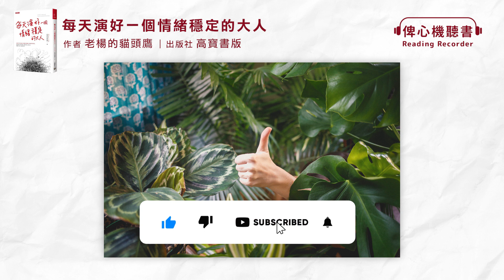父母關係《每天演好一個情緒穩定的大人》 ｜廣東話｜有聲書｜導讀 | 網絡文章【月下地圖 iamm】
作者 : 老楊的貓頭鷹
出版社 : 高寶書版

簡介：成長就是把哭聲調成靜音的過程，送給被這個世界逼迫、不得不長大的你。看清生活的真相，糟糕的情緒才能被好好安放。練習穩定失控的情緒，保持清醒、克制自己；偶爾討人厭，永遠都可愛。　真正的強者，不只是賺錢的能力有多強，是控制情緒的能力有多強。他們厲害的不是引擎，而是刹車；拚的不是速度，而是耐力。在廢人充斥、小人當道、爛人滿街跑的世界裡，你既要學會微笑面對，還要學會果斷拒絕。你要努力適應，不管是變化的環境，還是叵測的人心。乾脆一點、俐落一點，每天好好扮演一個情緒穩定的大人，在人生中不同的失控場景中，時時保持微笑以對，繼續登場精彩表演。

有興趣想我們讀的書本/文章/書信，可以在下面comment !